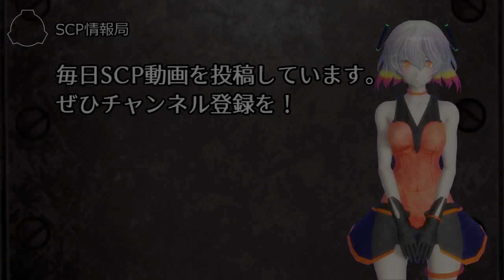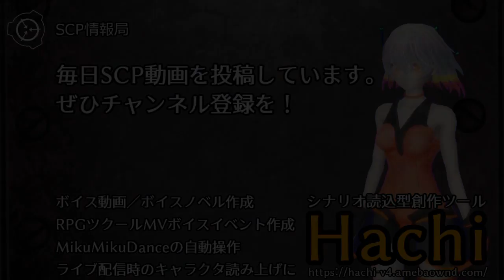【怪異0070】SCP-575 - 人食い闇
SCP-575に起因する民間人の死はすべて、野生動物による攻撃もしくは既に死亡していた対象への腐肉食動物による捕食行動の結果であるとして扱います。